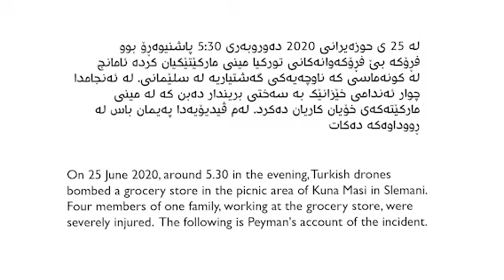Peyman Talib: Hear Us Now, Stop The Bombing.